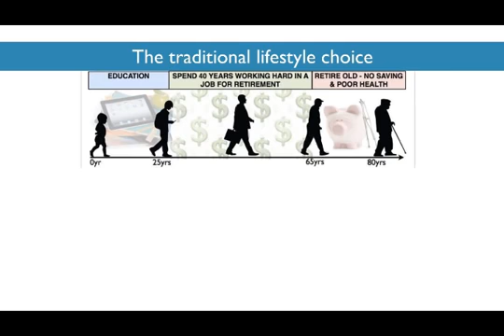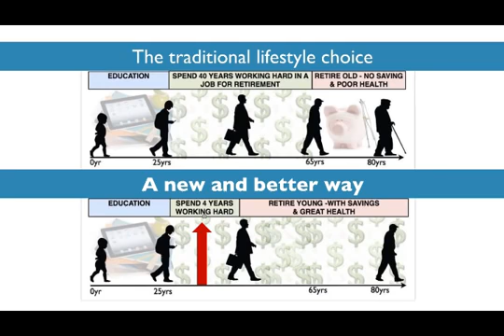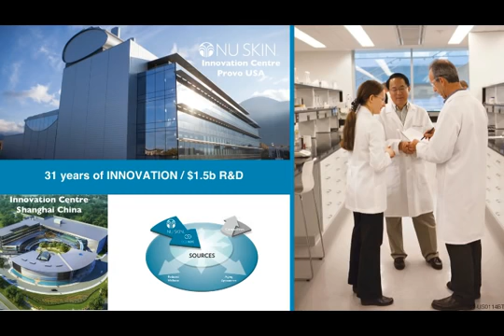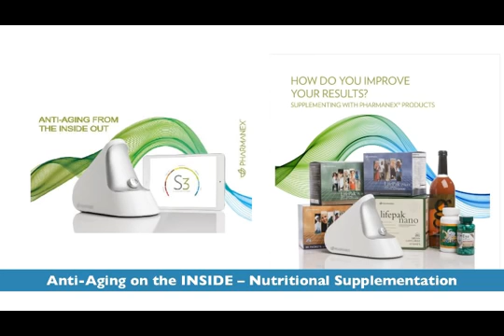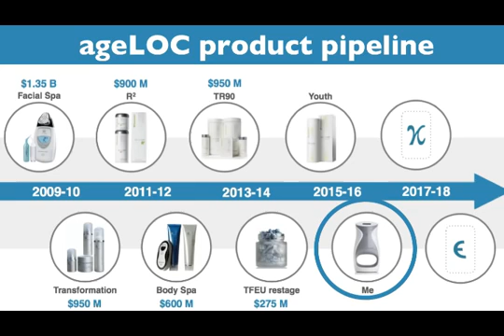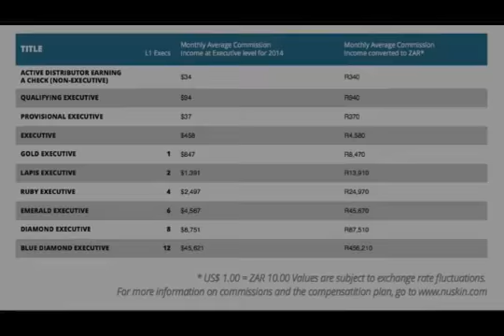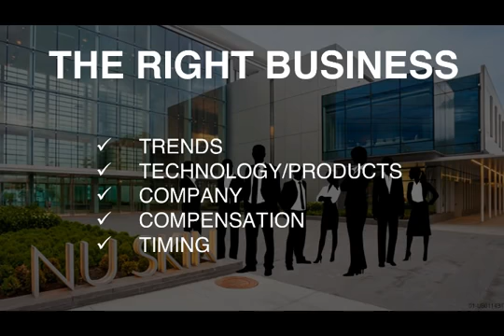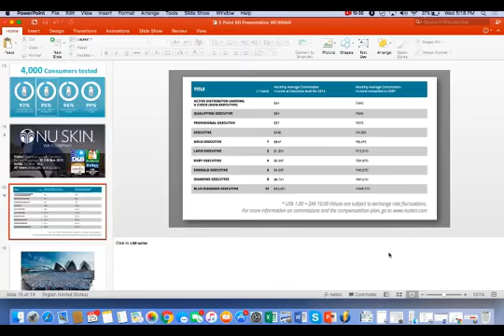Nu Skin Opportunity Presentation